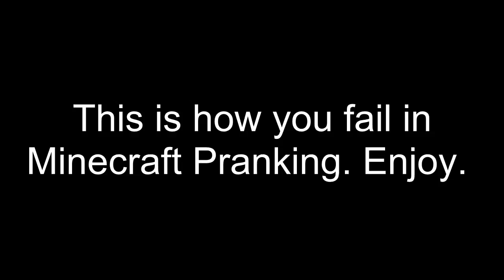How to fail in minecraft pranking.